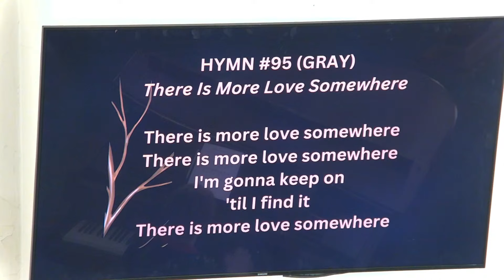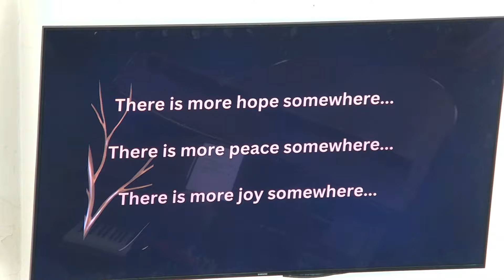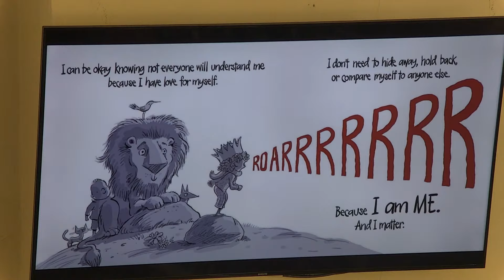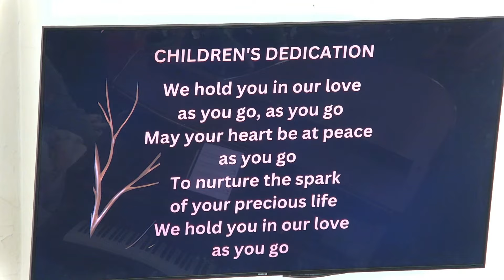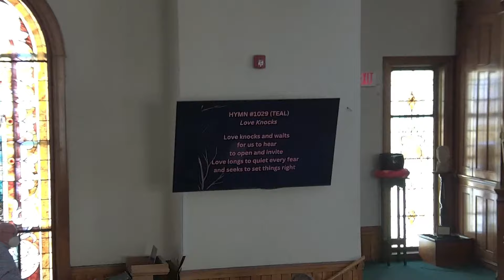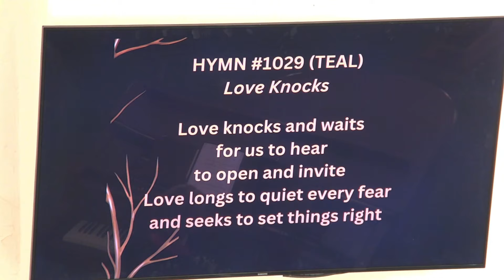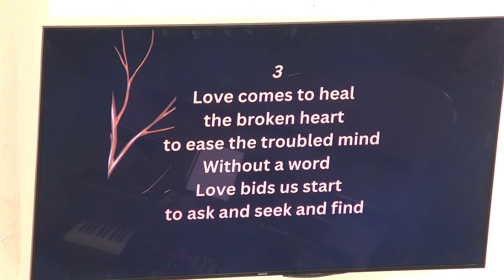OBUUC "I Want to Know What Love Is" February 5, 2023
Jen Simpkins, Worship Leader